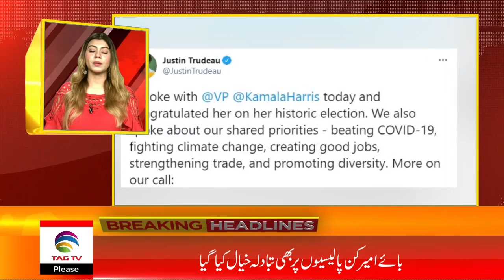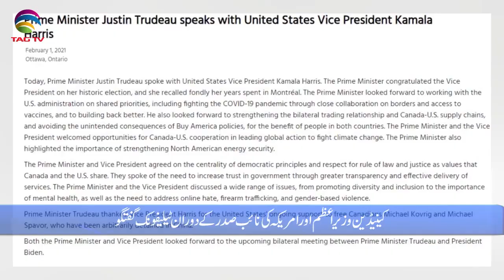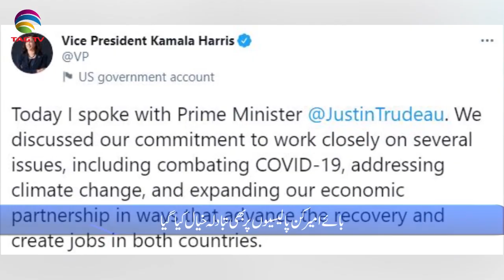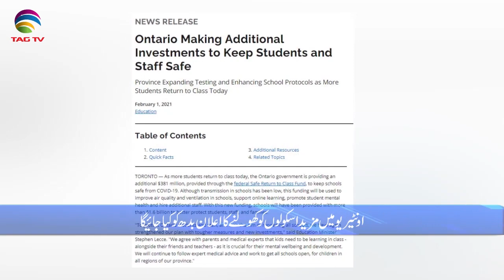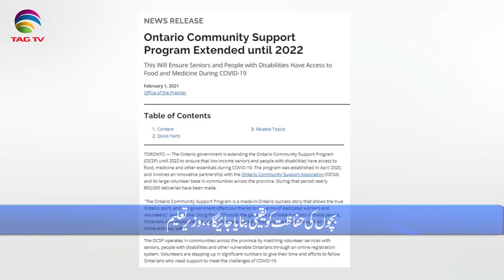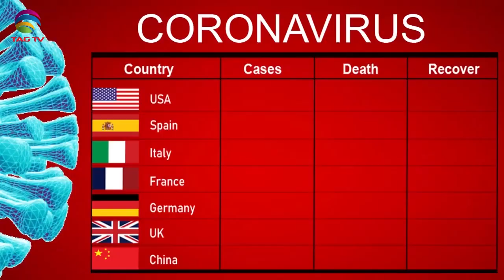International & Canadian News Bulletin in Hindi/Urdu - Feb2, 2021